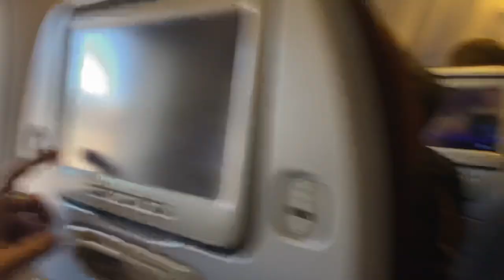King’s Cup Championship- Thailand 2022